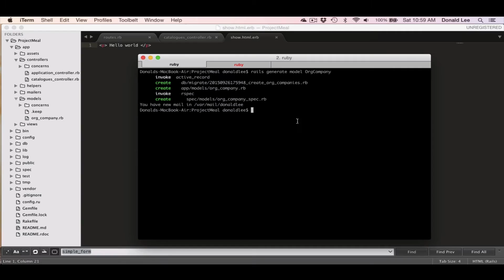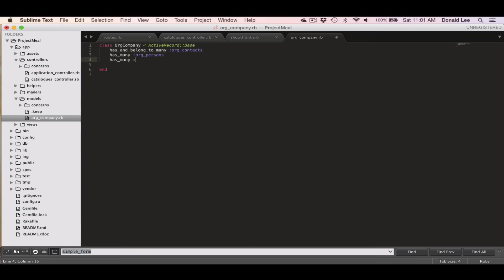Ruby on Rails Tutorial 04 ERD Diagrams and Models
ERD Diagrams and Models (the "M" in MVC).